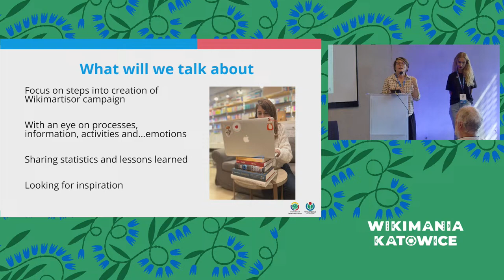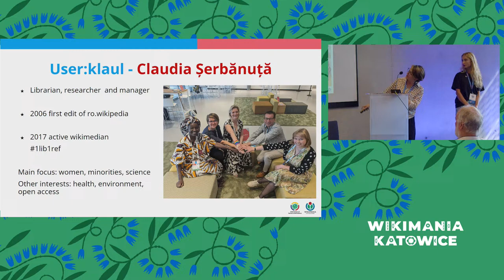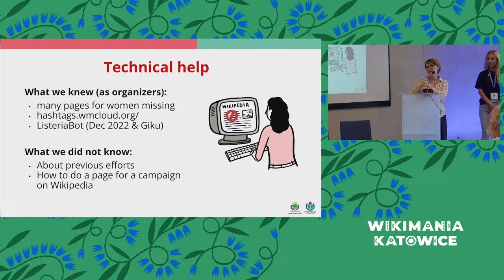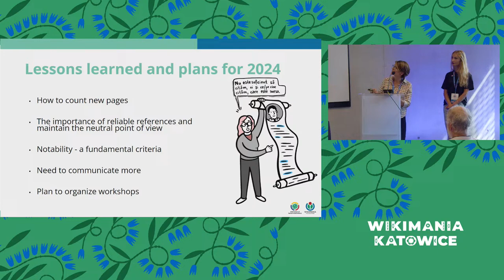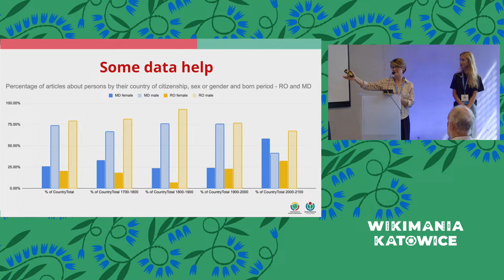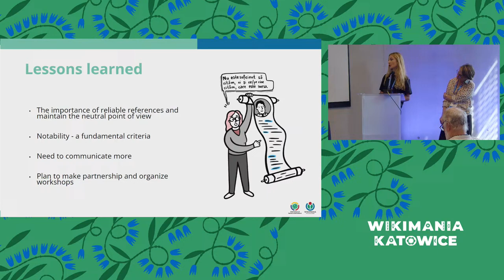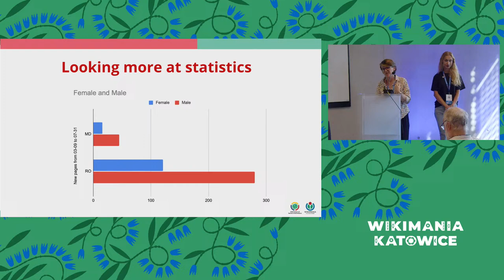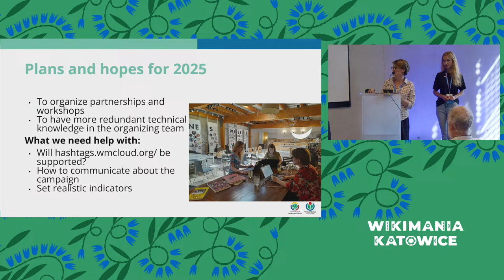Thank you for the flowers but I would like a Wikimartisor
As we conclude two rounds of the Wikimartisor campaign, it is essential to assess the impact this Wikigap-style initiative has had on the Romanian language Wikipedia community. We will examine existing statistics and assess the planned impact, as well as explore experiences of overcoming challenges and empowering volunteers.

Wikimartisor commenced in 2023 as a campaign led by the Wikimedians of Romania and Moldova User Group (WMROMD) aimed at enhancing or creating new Wikipedia articles about women from both countries. Inspired by the "mărțișor" tradition, which symbolizes the arrival of spring, the campaign focuses on celebrating women during the month of March, a goal it has successfully achieved in its two editions.
This presentation will analyze data on the gender distribution of Wikipedia articles about Romanian and Moldavian citizens, along with contributions and contributors to the campaign. It will reflect on the potential impact of such a campaign on a Wikipedia project and its community. Despite the significant increase in participants, new articles, and edited articles observed in 2024 compared to the first edition, there is a continuous need to identify and address existing gaps.
We will delve into our future plans and the challenges we anticipate in their implementation. Furthermore, we will discuss the various event formats organized by WMROMD in the past years and reflect on the feedback from Wikimartisor participants. This will enable us to explore the support required for such campaigns to effectively unite volunteers and drive effective contributions in the projects.
Presentation prepared by Claudia Serbanuta, Elena Damian and Valentin Brutaru